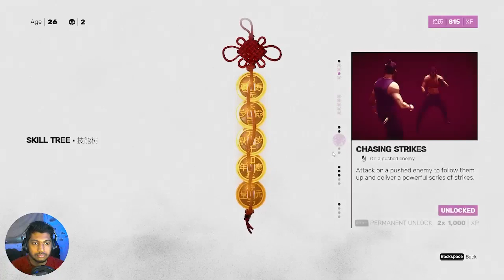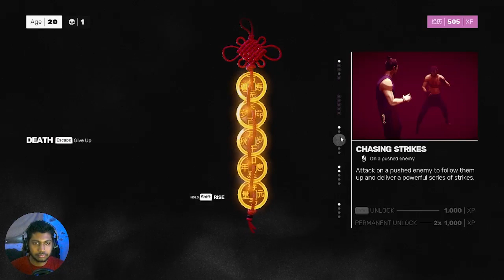Kitna Maaru Tujhe | Sifu 1